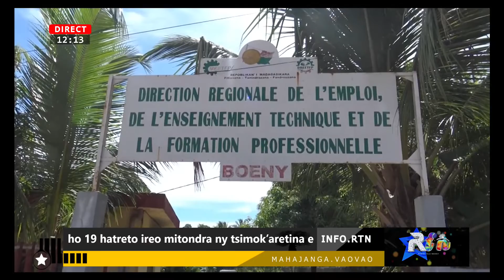VAOVAO RTN 26 MARS 2020